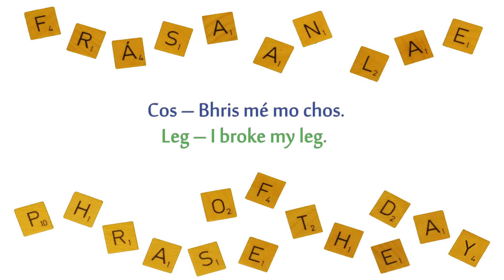Frása an Lae - Lá 344 / Phrase of the Day - Day 344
Cos - Bhris mé mo chos.
Leg - I broke my leg.